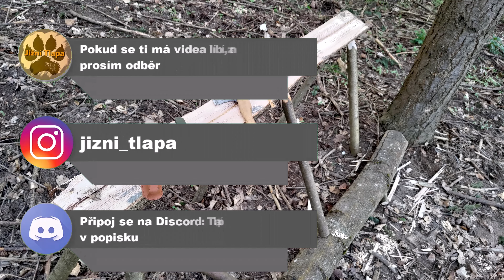ZÁLESÁCKÝ STŮL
V dnešním videu jsem vám chtěl ukázat, jak jsem si udělal primitivní stůl pomocí vrtáku.